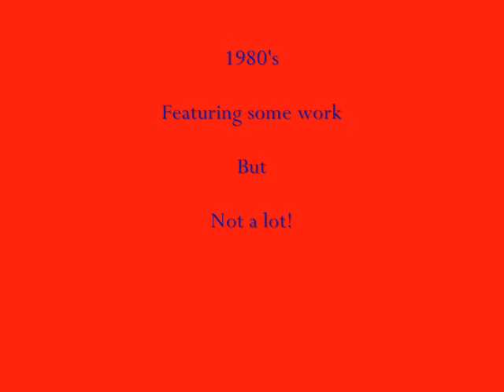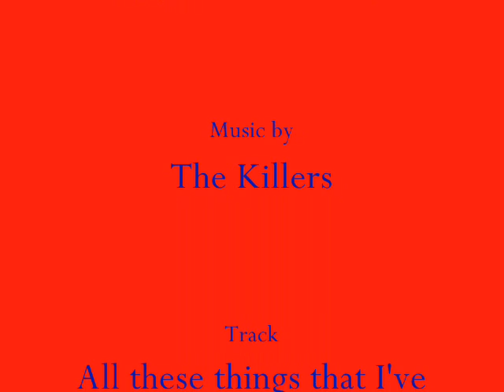33 Independent Field Squadron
This a tribute t all who served in 33 during the early 80's